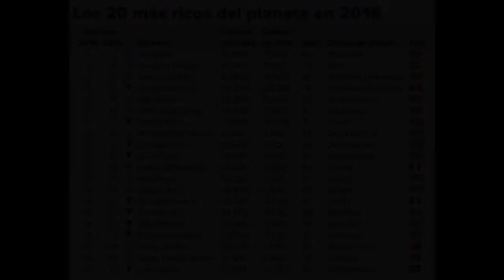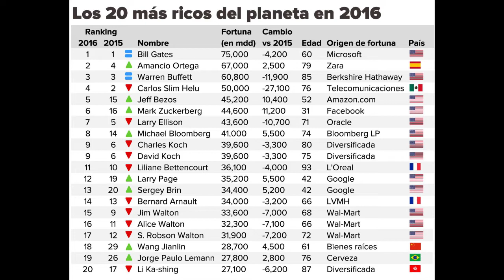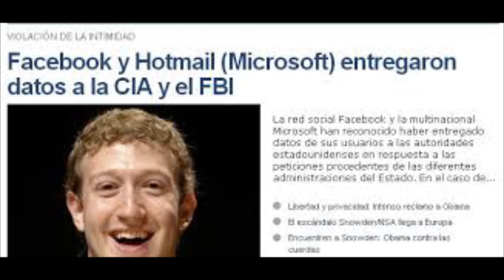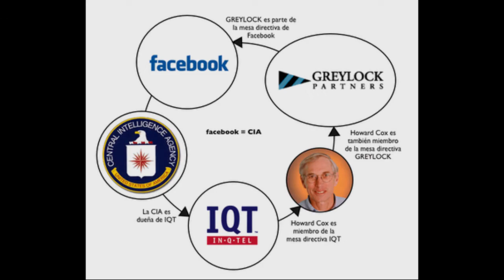"Facebook nos Observa"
Los hábitos de la gente están orientados a proteger la privacidad contra el Gobierno porque esa fue siempre la amenaza tradicional. Sin embargo, sostuvo que ese ya no es más el patrón, se trata del sector privado.
En cuanto el creador de Facebook,  podría tener más poder sobre la privacidad de la gente de lo que imaginamos: "Con respecto a la definición de privacidad aceptable en el siglo XXI, Mark Zuckerberg probablemente vaya a tener una mayor influencia que los propios Gobiernos debido a las reglas que podemos aceptar en sus aplicaciones de Facebook"
Sonido y Vídeo: Alex Cabrera